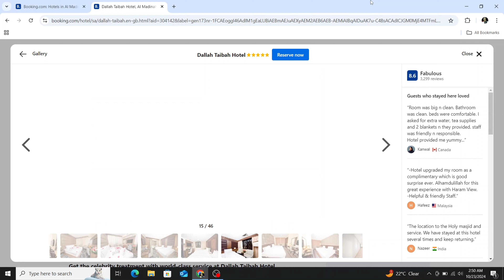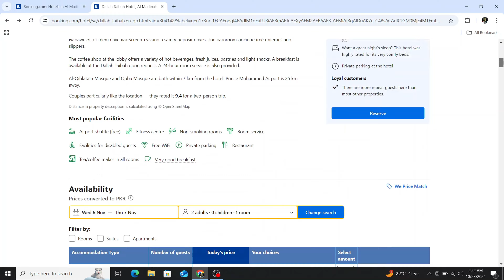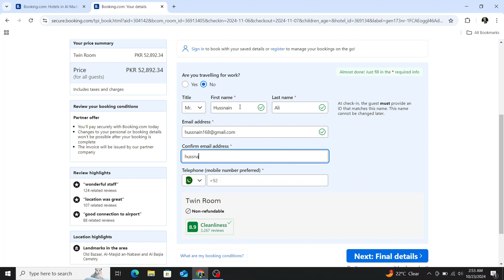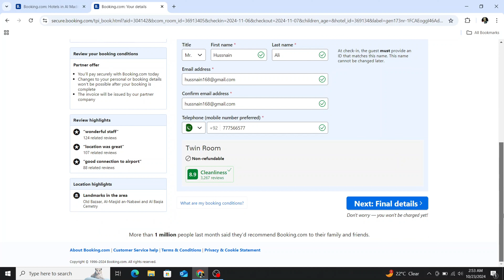Dallah Taibah Hotel Madina Review: Best Location & Booking Tips for 2024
Description:
Welcome to "Eyes on Travel"! In this video, we take you on a detailed tour of the Dallah Taibah Hotel in Madina, one of the best hotels for pilgrims and travelers looking to stay near Al-Masjid an-Nabawi. You'll discover the hotel's incredible location, its top-notch facilities, and some insider tips on how to get the best deals for your stay in 2024. We'll also show you nearby attractions and provide a step-by-step guide on booking your room at the best rates. Whether you're planning for Umrah or just visiting Madina, this hotel has everything you need for a comfortable stay.